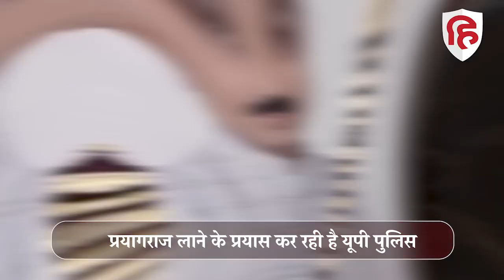Atique Ahmad Prayagraj News: वांरट लेकर Sabarmati Jail पहुंची UP Police, फिर लाया जाएगा प्रयागराज ?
माफिया डॉन अतीक अहमद की मुश्किलें फिर से बढ़ती दिखाई दे रही हैं. अतीक को एक बार फिर से यूपी लाने की चर्चा शुरू हो गई है. उमेश पाल हत्याकांड में सजा होने के बाद अब दूसरे मामलों में अतीक से पूछताछ की जानी है इसके लिए यूपी पुलिस ने माफिया डॉन को प्रयागराज लाने के प्रयास शुरू कर दिए हैं. यूपी पुलिस की एक टीम अतीक के खिलाफ बी वारंट लेकर साबरमती जेल पहुंची है. वारंट को तामील कराने के बाद पुलिस अतीक से पूछताछ की जाएगी. यूपी पुलिस की कोशिश है अतीक को प्रयागराज लाकर उससे पूछताछ की जाएगी.